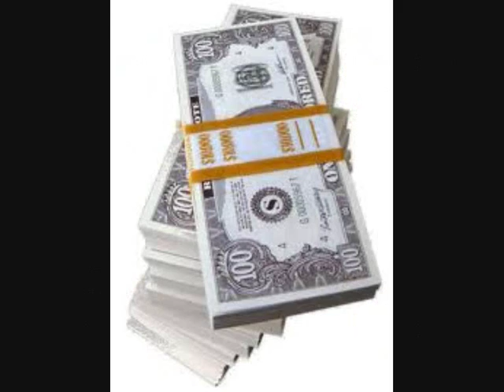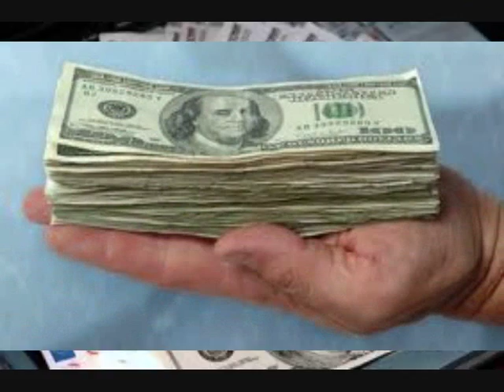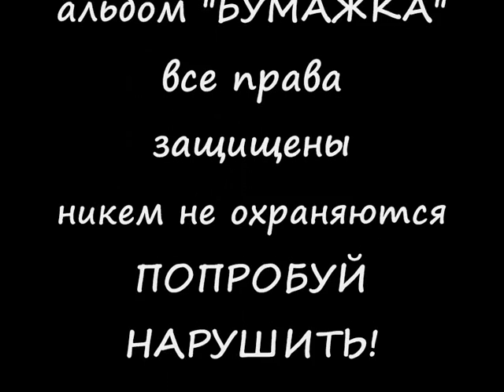Бабло-песня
KEX Виртуальный Бард
Альбом "Бумажка" 2003